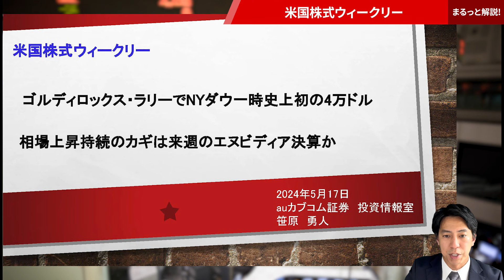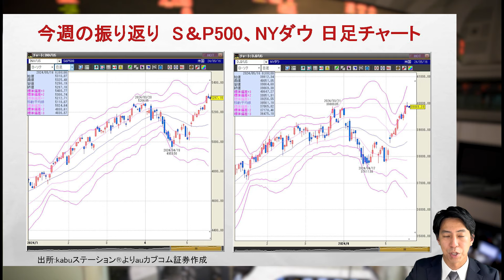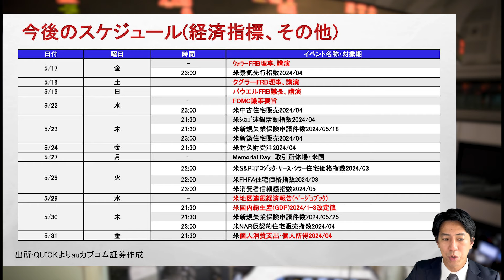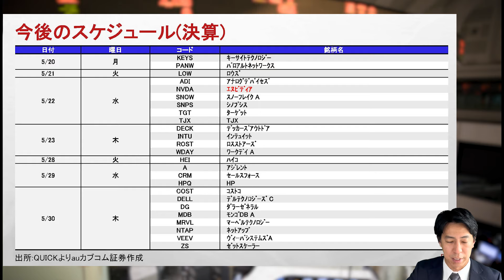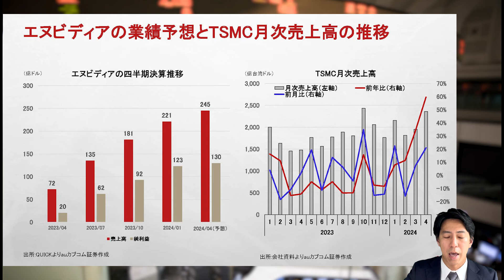【新着】米国株式ウィークリー「相場上昇持続のカギは来週のエヌビディア決算、ゴルディロックス・ラリーでNYダウ一時史上初の4万ドル 」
■解説者
auカブコム証券 投資情報室 笹原 勇人
2023年4月より現職。前職中堅証券にて15年、リテール営業をはじめ投資情報部にて情報配信業務などに従事。米国株情報を中心に投資情報資料の作成・お客さま向け勉強会・セミナーなどを行う。日本証券アナリスト協会 認定アナリスト（CMA）、国際テクニカルアナリスト連盟 認定テクニカルアナリスト（CFTe ）、AFPなど多彩な資格を有する。

・当社お取扱商品の手数料等およびリスクの詳細については、契約締結前交付書面、上場有価証券等書面、目論見書、約款・規定集および当社ホームページの「ご投資にかかる手数料等およびリスクについて」（ ）や取引ルール等をよくお読みの上、投資の最終決定はご自身のご判断と責任でおこなってください。